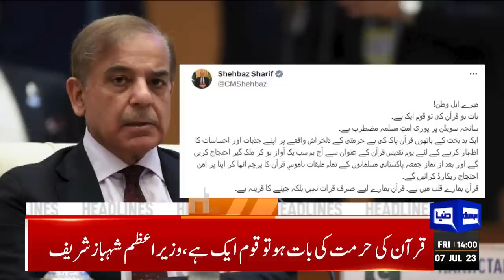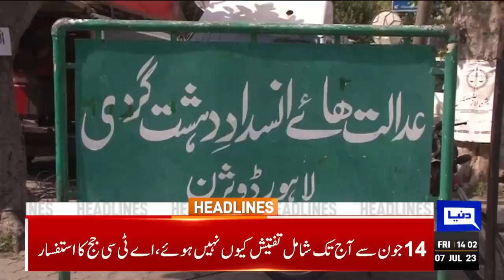Rain Alert | Dangerous Monsoon Updates | Dunya News Headlines 02:00 PM | 07 July 2023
Justice Musarrat Hilali takes oath as second woman judge of Supreme Court

ATC orders Qureshi, Asad Umar to join investigation into May 9 incidents

Nation observes Yaum-e-Taqaddus-e-Quran today

Pakistan seeks Sweden's position on Holy Quran's desecration, steps to avoid recurrence

PM Shehbaz seeks to bolster ties with US